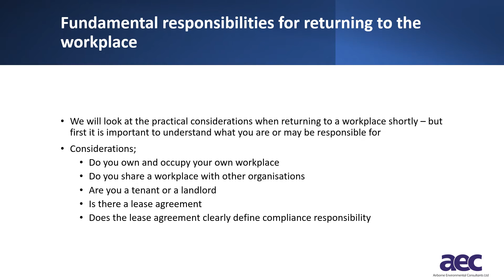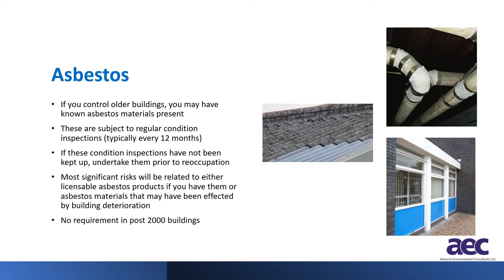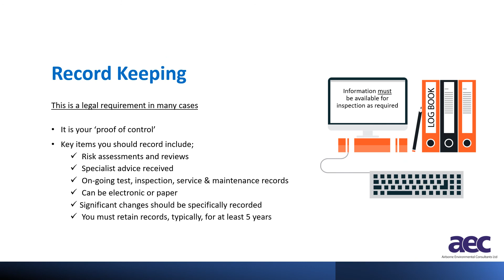Returning to the workplace safely. Guide to re-opening your workplace